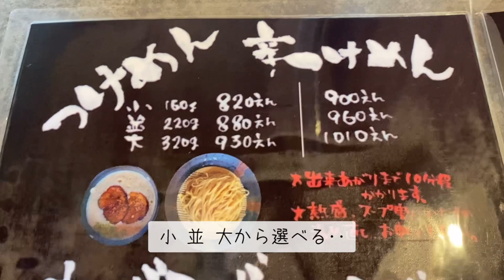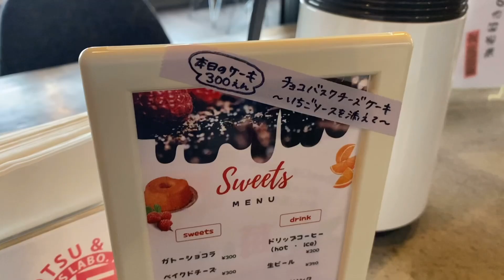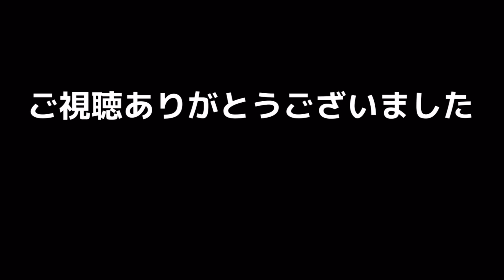［福岡グルメ］カフェみたいな外観の‥絶品ラーメン屋さん！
本日のお店
「温 あたか」
福岡県直方市上新入2035-15

　変わってる場合がございます。